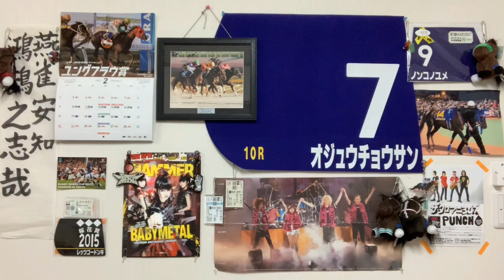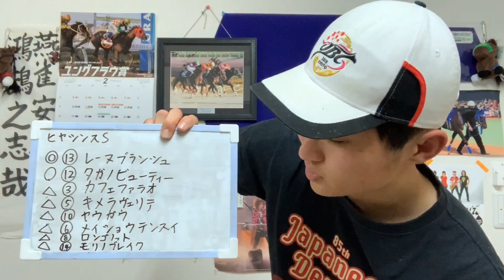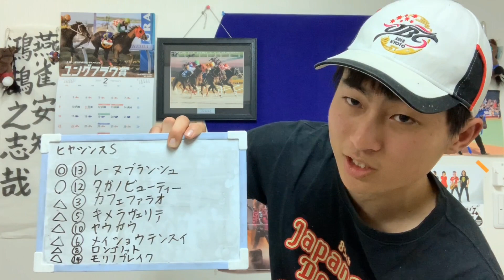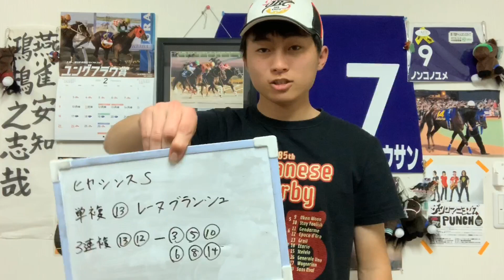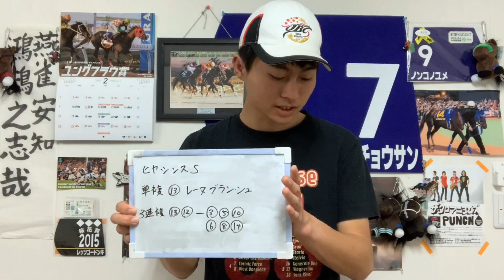【競馬予想】ヒヤシンスS 2020年